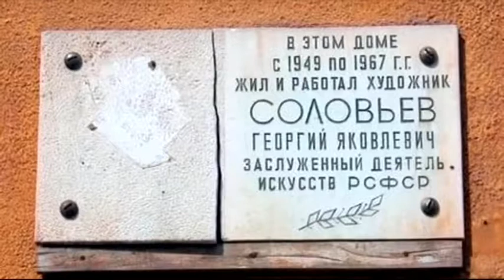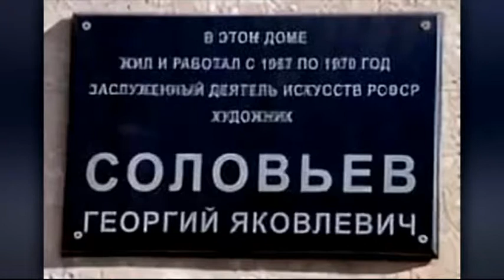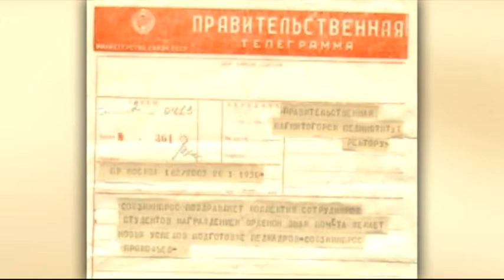Дата Эфир: 31-08-2017